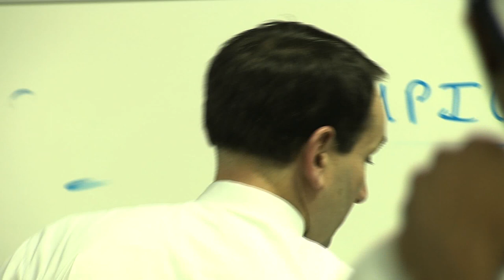2009 ACC Champions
Blue Devils defeat No. 22 FSU to win their 8th ACC title in the past 11 years.